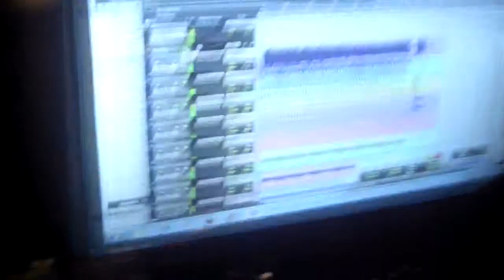Lukas tracking Eric Roberts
Lukas tracking. Video by Eric Grant